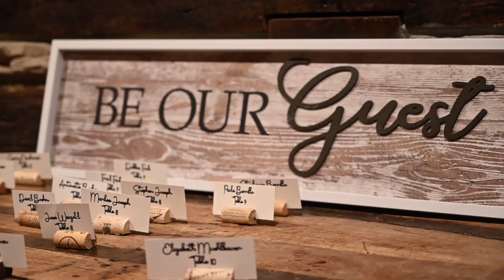Lana & Ryan | Highlight Video | Hickory, PA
Bride & Groom: Lana & Ryan Hulbert
Reception: Red Fox Winery | Hickory, PA